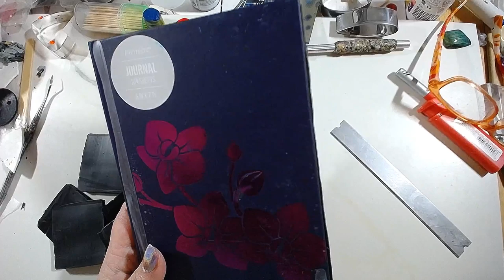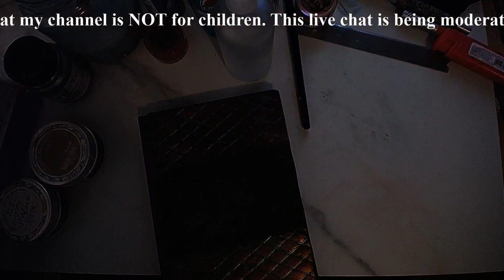Painting with polymer clay - steampunk journal 678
As I have dropped once again the landscape journal, I have to re-do it in order to continue.
So today we'll do the front of the steampunk journal I showed you how to make the back of in the first part.
Please check my blog post for a list of materials